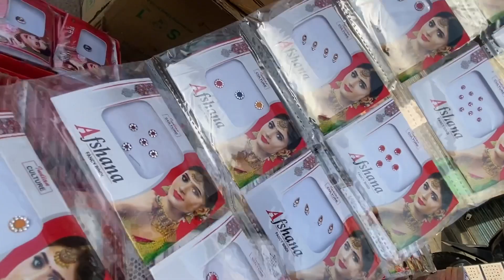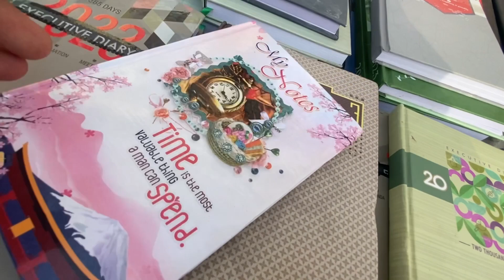यहाँ देखे बाहुबली वाले झुमके II Sadar Bazar Delhi II teliwada toy Market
Nearest Metro : Tees Hazari, R.K ASHRAM
Landmark : Qutub road Chowk
Timings : Daily open (5-6 am To 9-10 am),
                  On Sunday till afternoon

Tarun & Manju